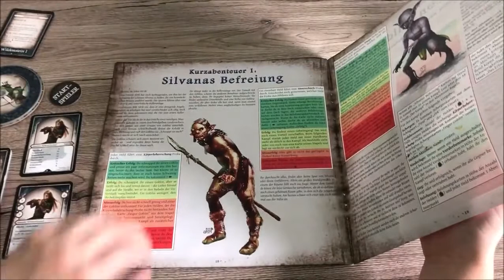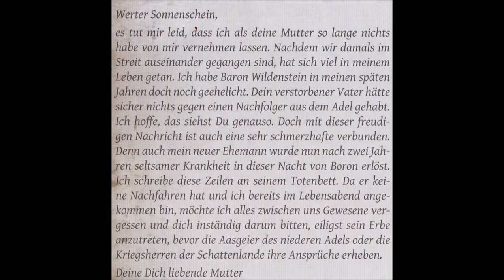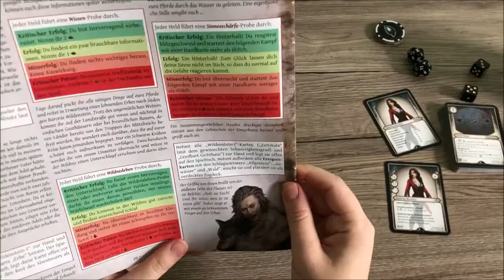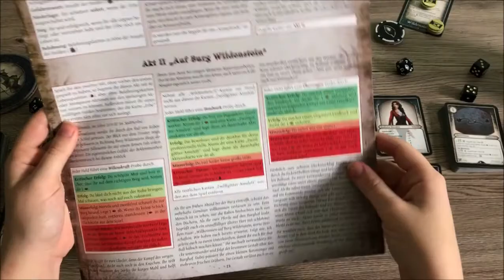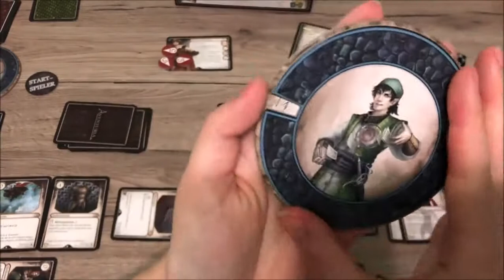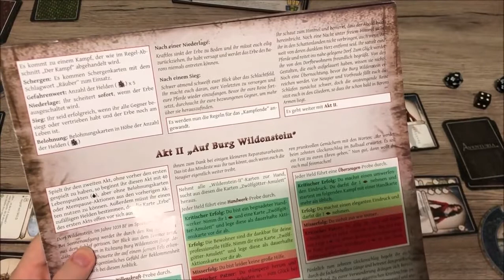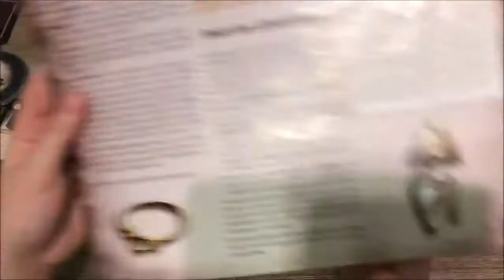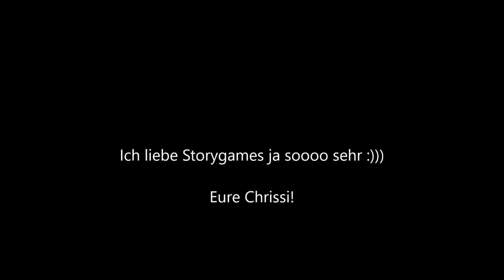Lets Play Aventuria das Kartenspiel! - Playthrough - Akt 1 Das Erbe von Wildenstein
In diesem Playthrough spiele ich die zwei Grundabenteuer (Silvanas Befreiung - 1 Akt; Das Erbe von Wildenstein - 3 Akte).

Falls Interesse besteht, kann ich im Anschluss noch Videos zur Erweiterung "Wald ohne Wiederkehr" drehen, dies dann einfach gerne in den Kommentaren erwünschen :)

Seht mir nach, dass ich selbst noch kein Experte in diesem Spiel bin. Ich hab aber richtig Lust drauf, mit euch die Abenteuer mit Inaniel und Rathelia zu bestreiten ♥

Viel Spaß!